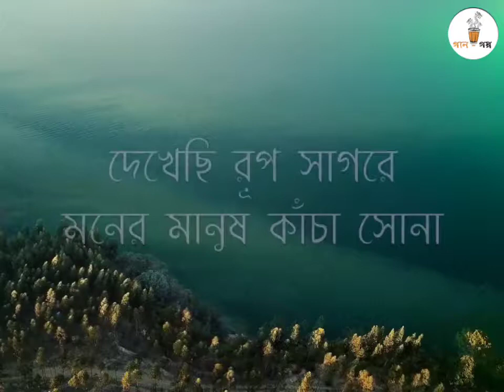Tare amr amr mone kori